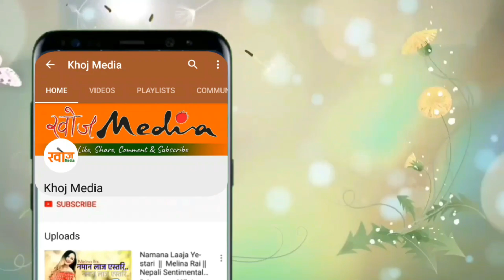भेटियो अदभूत शक्ति भएको पाथिभरा माता । Pathivara mata | Anil Bomjan | Khoj Media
भेटियो अदभूत शक्ति भएको पाथिभरा माता । Pathivara mata
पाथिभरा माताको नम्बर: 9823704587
Khoj Entertainment Media Channel was established on April, 2019. We have primarily started this channel by providing content like Interviews,Talk Show, Reading News, Documentary, Short public awareness videos, Funny video, Technology tips, Live Performance Program etc. We would like to invite you to bring your content to us so that you will get optimum outcome through it. The main theme of our channel is to surprise the world with the hidden wonders one barely knows about .Thank you
Khoj Media Entertainment and Media Pvt.Ltd.